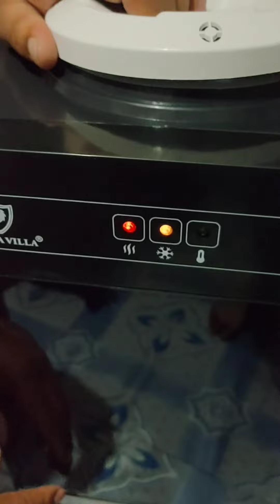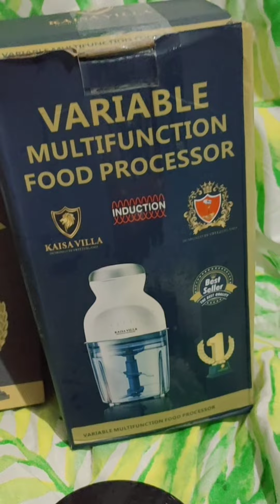Kaisa Villa Dispenser/ Cutlery Set / Meat Grinder Review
Shopee Links ⬇️
-Ang Serena's Store

-Water Dispenser
1999 onli top load / 3999 not top load